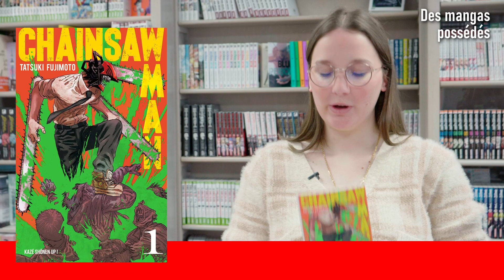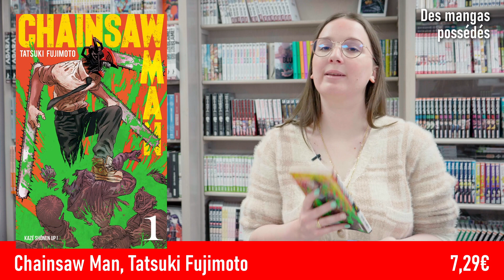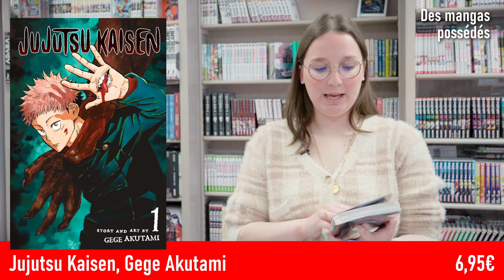Des mangas possédés !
Les héros de manga ont rarement la vie facile. La librairie Point Virgule vous présente d'ailleurs cette semaine trois séries dont le protagoniste se fait posséder par une entité plus ou moins sympathique, une déconvenue peu commune et qui oblige à revoir régulièrement sa garde-robe.

- Kaiju n°8, Naoya Matsumoto, 9 tomes, série en cours, Kaze, 6,99€
- Chainsaw Man, Tatsuki Fujimoto, 12 tomes, série en cours, Kaze, 7,29€
- Jujutsu Kaisen, Gege Akutami, 19 tomes, série en cours, Ki-oon, 6,95€